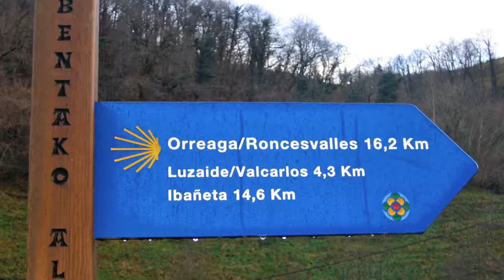One Left - The Road to Santiago (HD) (1 of 10) - Hiking the Camino de Santiago (Francés) - Spain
Photos and video to the song “The Road to Santiago” by One Left.  Images and video were taken while hiking the Camino Francés (The French Way) in Spain.  This 488 mile (785 km) hike is the most popular of the routes of the Way of St. James or Camino de Santiago, the ancient pilgrimage route to Santiago de Compostela in Galicia, Spain.  It runs from Saint-Jean-Pied-de-Port on the French side of the Pyrenees to Roncesvalles on the Spanish side and then on to Santiago de Compostela through the villages, towns, and cities of Zubiri, Pamplona, Puente la Reina, Estella, Los Arcos, Logroño, Nájera, Santo Domingo, Belorado, Atapuerca, Burgos, Hornillos, Castrojeriz, Frómista, Carrión de los Condes, Calzadilla de la Cueza, Sahagún, El Burgo Ranero, Mansilla de las Mulas, León, Villadangos del Páramo, Astorga, Rabanal del Camino, Molinaseca, Villafranca del Bierzo, Herrerías, O Cebreiro, Triacastela, Sarria, Portomarín, Palas de Dei, Arzúa, and Rúa.

This hike of the Camino Francés took 34 days which included a few rest days on the way.  Whether walking for exercise and adventure or for a more esoteric purpose,  hikers will learn about the history of this medieval pilgrimage.  You may even endure some of the hardships and pleasures of those early pilgrims.  The trail crosses the Pyrenees, great Navarre plains, and the vineyards of Rioja and the Bierzo before reaching the fertile valleys of Galicia and Santiago.